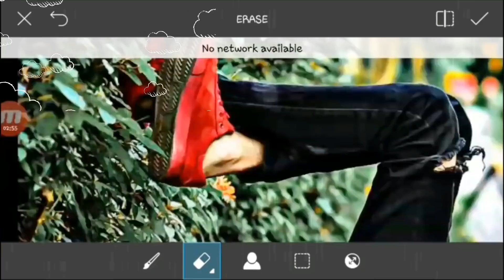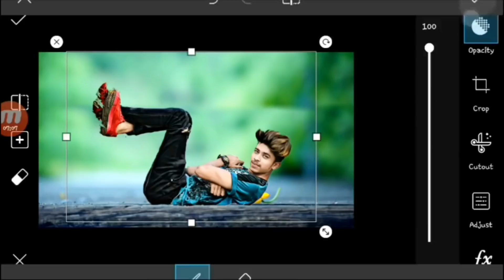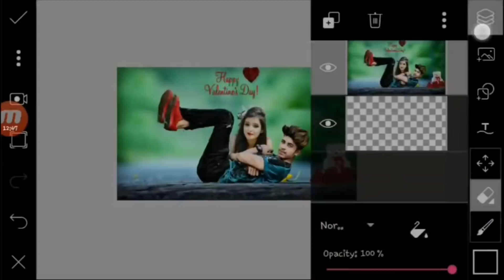Picsart Valentine Day Special Editing For Couple Lover || Picsart Best Couple Editing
🎈PicsArt Valentine day  editing 🎈

:- All the Images/Picture Shown in this Video Belong to the Respected Owner and Note Me I am Not the Owner of any Picture Showed In this Video. All Content Used is Copyright to Ritesh Creation, Use or Commercial Display or Editing of the Content without Proper Authorization is Not Allowed.